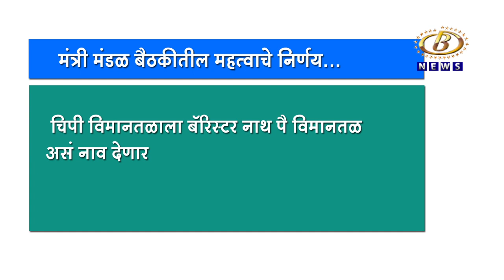राज्यमंत्री मंडळाच्या बैठकीत एकूण १४ निर्णय, राज्यात २० हजार पोलिस शिपायांची पदं भरणार